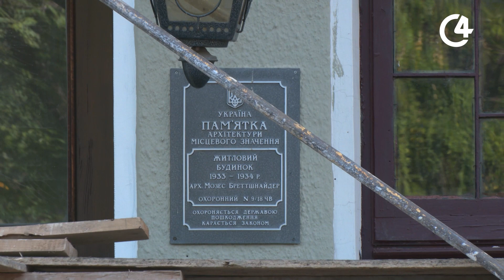У Чернівцях діє програма співфінансування, за якою містяни можуть відреставрувати фасад будинку | C4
Програма передбачає, що 70% робіт - це кошти міського бюджету, а 30-ть - власників будинку. Якщо мова йде про пам'ятки архітектури, тоді на реставраційні роботи Чернівецька міська рада виділяє 90% від загальної суми, 10-ть - внесок мешканців. Де наразі у Чернівцях проводять роботи та за чиї кошти? Далі у сюжеті.